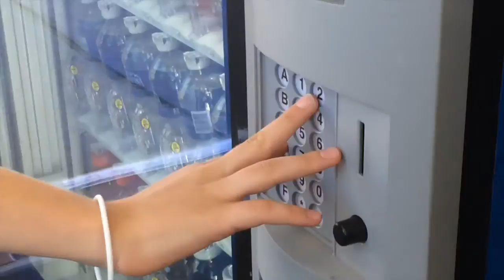Canada Trip 2016 | Dollarama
Handy links for you to stalk me

Music Used

Filthy Frank - Anime Hunter

Nothin' But a G Thang - Dr. Dre

Wii Theme